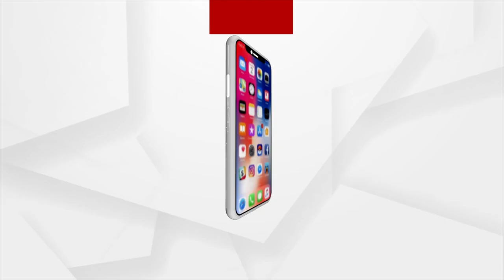ରଥଯାତ୍ରା ୨୦୨୨ : ସମ୍ପନ୍ନ ହୋଇଛି ସିଙ୍ଗଡା ବାଡିଆ ନୀତି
୪୨ ଚକ ପାଇଁ ବାଡିଆ ହେଉଛି ଅର। ଆଉ ଏହି କାର୍ଯ୍ୟ ପାଇଁ ବଡ଼ ଦାଣ୍ଡର ଏକ ନିଦ୍ଧିଷ୍ଟ ସ୍ଥାନରେ ଗର୍ତ୍ତଟିଏ ରହିଛି। ଯେଉଁ ଗର୍ତ୍ତ ବର୍ଷ ତମାମ ମାଟି ଭର୍ତ୍ତି ହୋଇ ରହିଥାଏ। ରଥଖଳା ସଂଲଗ୍ନ ଏହି ସ୍ଥାନଟିକୁ କୁହାଯାଏ ଯନ୍ତ୍ରାଗାଡ। ଏ ସମ୍ପର୍କରେ  ଅଧିକ ଜାଣିବାକୁ ଦେଖନ୍ତୁ ଭିଡିଓ ।